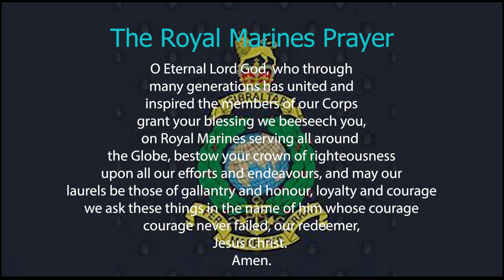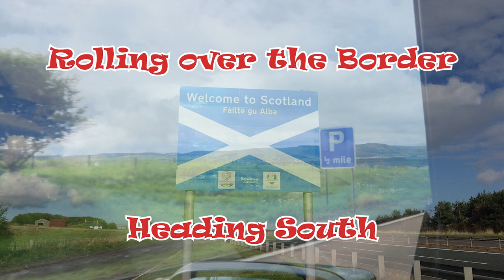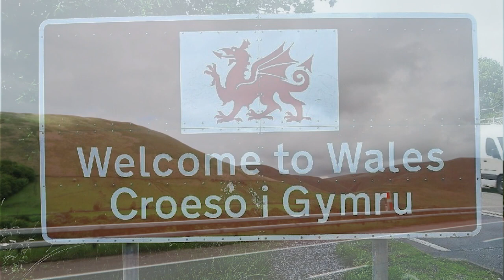The Maverick Beekeeper - Trip To North Wales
Journey and collection of the first Nucleus of Honey Bees from Black Mountain Honey.